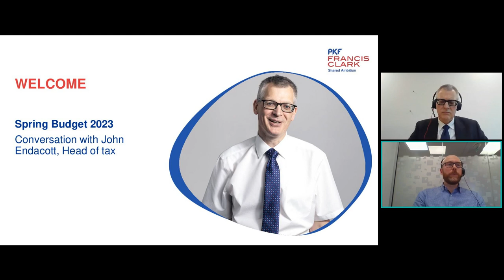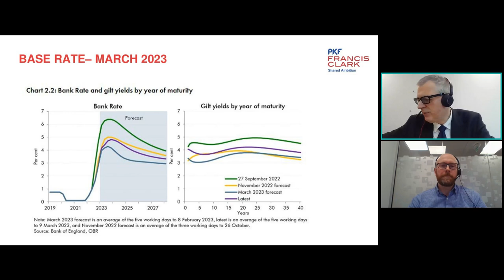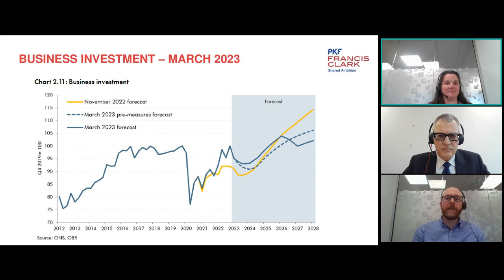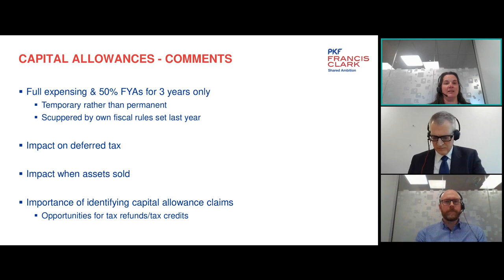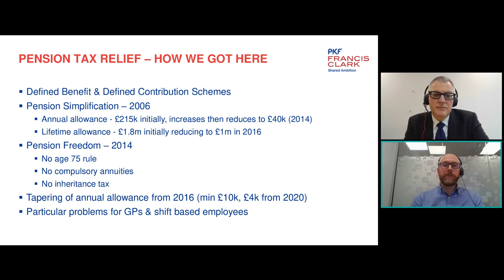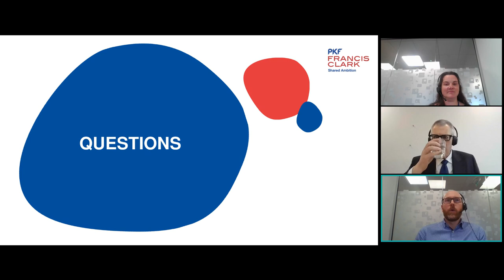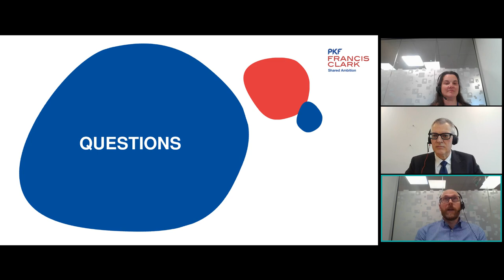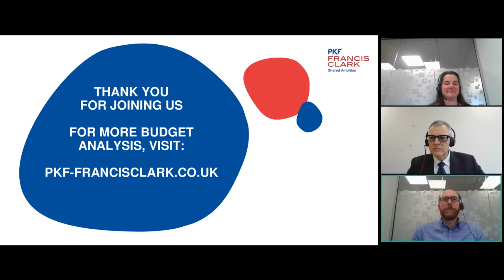Spring Budget 2023: Post-Budget conversation with John Endacott | PKF Francis Clark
Catch up with all of the developments from the Spring Budget as Head of Tax, John Endacott, reviews what the announcements mean for individuals and businesses, as well as a look at the wider economic forecasts. He is joined by Heather Britton who looks at capital allowances.